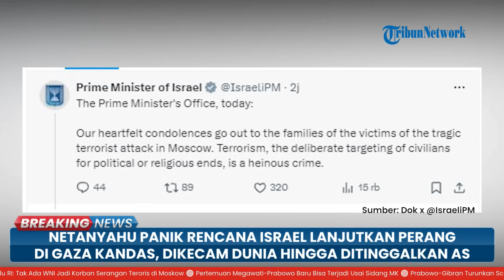Netanyahu Panik Rencana Israel Lanjutkan Perang di Gaza Kandas, Dikecam Dunia hingga Ditinggalkan AS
TRIBUN-VIDEO.COM- Amerika Serikat (AS) memilih untuk tidak veto atau abstain dalam pemungutan suara draf resolusi gencatan senjata Gaza terbaru di Dewan Keamanan Perserikatan Bangsa Bangsa (DK PBB).

Keputusan ini menuai reaksi dari PM Israel Benjamin Netanyahu.

Ia menyayangkan sikap AS yang tak mendukung Israel di rapat tersebut.

Netanyahu pun lantas membatalkan perjalanan penasihat seniornya ke Washington untuk melakukan pembicaraan mengenai kemungkinan invasi ke Rafah pada pada Senin tanggal 25 Maret .

Sebagaimana diketahui, DK PBB mengesahkan gencatan senjata di Gaza pada Senin, (25/3).

Resolusi itu disetujui oleh 14 negara dan satu negara abstain.

Selain gencatan senjata, resolusi ini juga menuntut pengembalian sekitar 130 sandera yang disandera di Israel dan ditahan di Gaza.

Mereka juga menekankan adanya bantuan sesegara mungkin untuk warga di Gaza.

Sebab, sejak perang 7 Oktober 2023, Israel hanya mengizinkan sejumlah kecil bantuan kemanusiaan masuk ke Gaza.

(Tribun-video.com)

VP: INDRA

Artikel ini telah tayang di Tribunnews.com dengan judul Israel Berharap AS Gunakan Hak Vetonya pada Resolusi PBB, AS Pilih Abstain, Begini Kata Netanyahu,